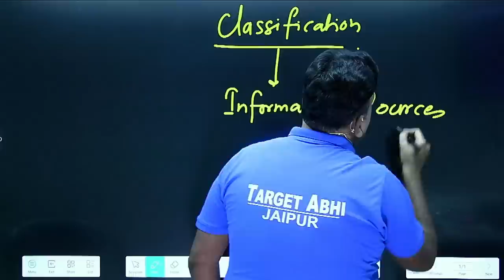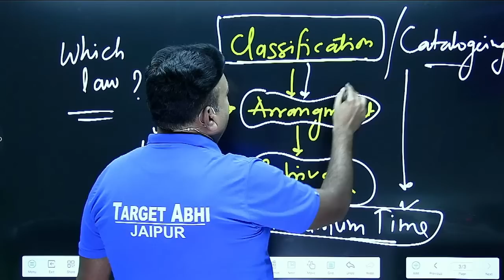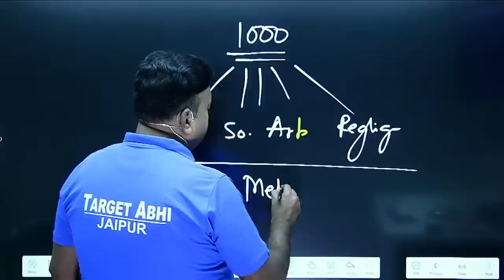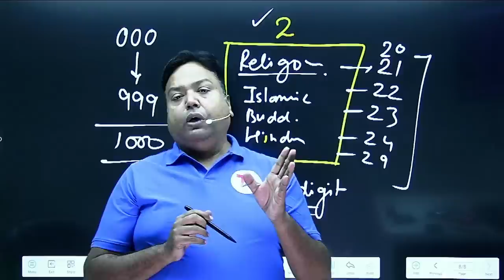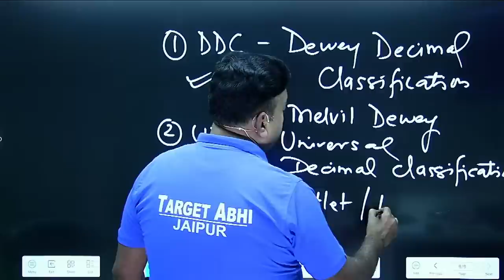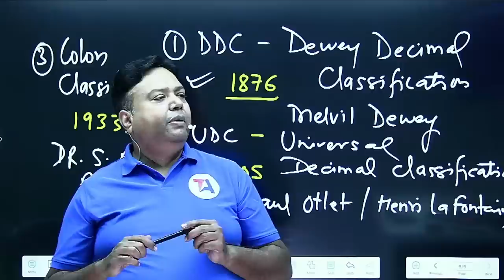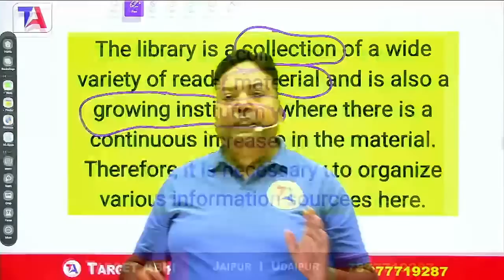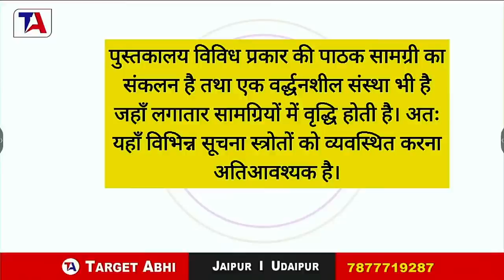Library Classification Part - 1|| पुस्तकालय वर्गीकरण part-1 || For KVS Librarian Exam || Target Abhi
Library Classification

        Welcome To ‘’ TARGET ABHI ‘’ Channel
Here we are going to provide free Content For Your UGC NET Exam Preparation ..

Library Classification by dr. faheem ali sir
Library Classification mcqs
Library Classification theory
पुस्तकालय वर्गीकरण
target abhi
library science